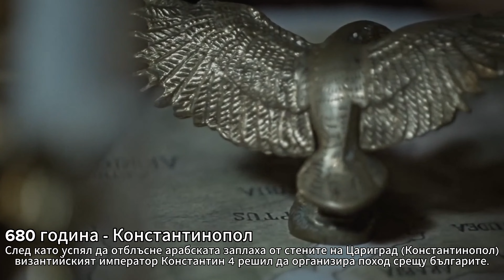Хан Аспарух управление (Битката при Онгъл) 680 година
В днешното видео ще разгледаме управлението на Хан Аспарух основателя на Дунавска България!  Ако видеото ви е харесало и желаете да продължавам с тези видеа може да дадете един 👍 и да се абонирате за канала ми с 🔔 за да не изпускате следващите видеа.